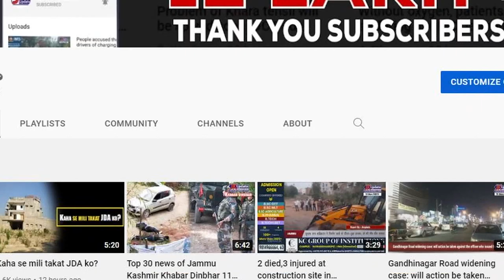Terrorist attack on Minority picket in Shopian, no one injured